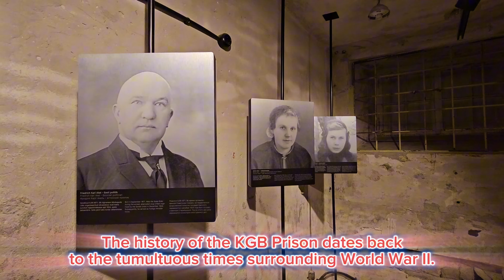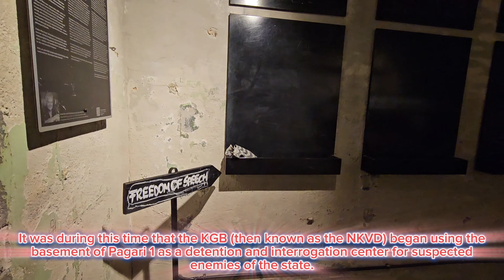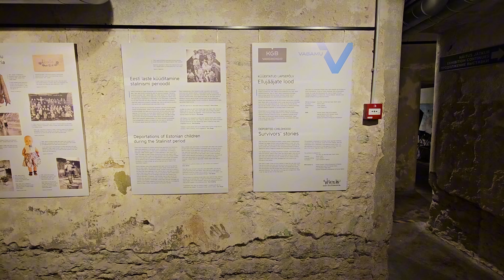The Holy Spirit Church & KGB Prison, Tallinn Estonia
The Holy Spirit Church (Püha Vaimu kirik) in Tallinn, Estonia, is a medieval church renowned for its striking Gothic architecture. Built in the 13th century, it features a unique exterior clock, one of the oldest public timepieces in Tallinn. The interior houses intricate wooden sculptures and a beautiful altarpiece by Bernt Notke. Historically, it served as a spiritual hub for Tallinn's German-speaking community and remains an active church today.

The KGB Prison Cells, located in Tallinn's Old Town, were used by the Soviet secret police during the 1940s and 1950s to detain and interrogate political prisoners. The prison's dark history is a reminder of Soviet repression in Estonia. Today, it serves as a museum where visitors can learn about the brutal conditions prisoners endured and Estonia’s fight for independence. It stands as a stark symbol of Soviet-era surveillance and control.